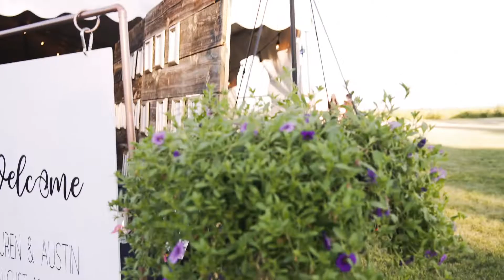Their Love Letters To One Another Will Make You Tear Up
This beautiful wedding was filled with personality, between all the added farm style, the stunning decor, the family put so much work into little added moments of the day, this wedding was such an honour to capture!  They had the most genuine first look, the most powerful speeches, and even a family organized flash mob!! Oh and did I forget to mention the impromptu pool party?
Congratulations Lauren and Austin, your wedding day was such a stunning, incredible day and may your marriage be incredible and full of adventure!